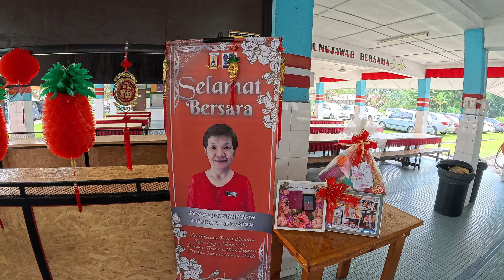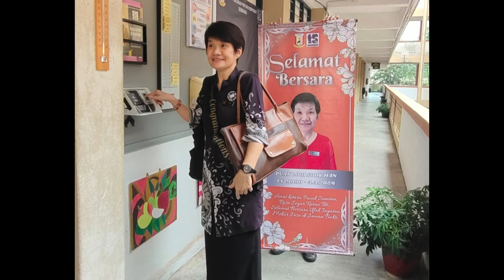MAJLIS PERSARAAN RINGKAS DAN PENUH BERMAKNA UNTUK PUAN LOOI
08/02/2024
SMK BANDAR BARU BATANG KALI